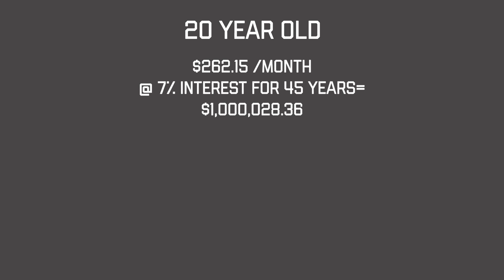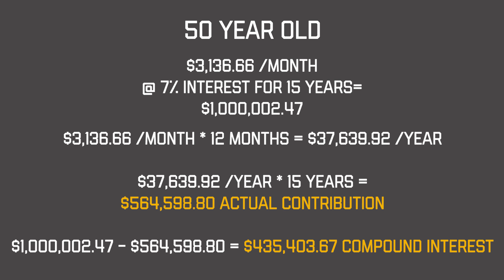How to become a Millionaire at Any Age! / How much you need to save to get rich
How to become a millionaire at any age! If you're wondering how to be a millionaire, the key is money contributed, time committed, and interest earned. Don gives you the formula to becoming a millionaire by the time you retire, no matter how old you are now. Have a millionaire retirement.

We know your situation is unique, please remember that this a general outline for people to follow.